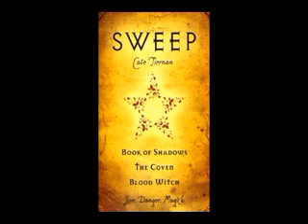"Sweep" Chapter 1 Cal Blaire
Author: Cate Tiernan
Read by: Jessiy